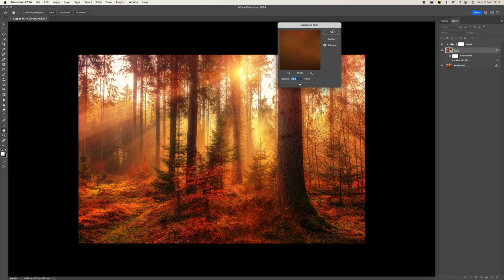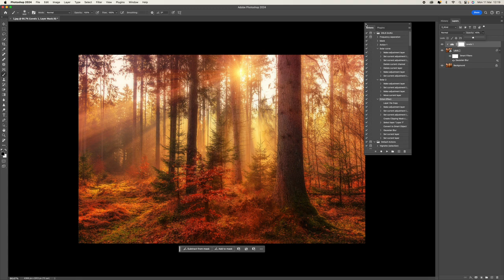Landscape Photography Editing Tutorial - The Orton Effect In Photoshop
In this comprehensive Landscape photography editing tutorial, we're diving into creating the Orton effect in Photoshop, a technique that can transform your landscape images into ethereal, dreamlike masterpieces. This effect, pioneered by photographer Michael Orton, initially involved a unique layering of two film transparencies. The first transparency was sharp and underexposed, providing detail and texture, while the second was overexposed and slightly out of focus, adding a soft, glowing effect to the image. When these two transparencies were combined during the printing process, the result was a captivating, dreamy aesthetic that retained clarity while introducing a mystical, almost surreal quality to the photograph.

To achieve the Orton effect in the digital age with Photoshop, we'll follow a series of steps that mimic this dual-transparency technique through digital adjustments and blurring methods. Here's a brief overview of what we'll cover:

Duplicate Layers: We'll start by duplicating the original image layer in Photoshop. This allows us to work non-destructively, preserving the original image while applying adjustments and effects to the copies.

Apply Blurring: Next, we'll apply a Gaussian Blur to one of the duplicated layers. The blur will depend on the resolution of your image and your personal taste. Still, the goal is to achieve a subtle, soft-focus effect that simulates Orton's original technique's overexposed, out-of-focus transparency.

Blend Layers: After applying the blur, we'll adjust the opacity of the blurred layer to blend it with the sharp, underlying layer. This step is crucial for achieving the characteristic Orton effect glow while maintaining the integrity of the image's details.

Adjustments for Depth: To further refine the effect, we can make additional adjustments to contrast, brightness, and saturation. These adjustments help to enhance the dreamlike quality of the image, creating a striking balance between the ethereal glow and the sharpness of the landscape's natural elements.

Fine-Tuning: Finally, we'll discuss fine-tuning the effect and how to create an action that can be used repeatedly. Whether you're working with mountain vistas, forest scenes, or waterfalls, understanding how to adjust the intensity and scope of the Orton effect can significantly affect the final outcome.

Following these steps, you'll learn how to effectively use Photoshop to replicate the Orton effect, bringing a magical, dreamlike quality to your landscape photography.

LINKS

LINKS

00:00 Introduction
00:40 Duplicate the background
00:57 Select a Levels adjustment
01:47 Create a clipping mask
02:08 Select the middle layer and convert it to a smart object
02:31 Go to Blur, Gaussian blur and select around 25 pixels
03:01 Drop the opacity of the layer for the desired effect
05:06 How to create an action for the Orton Effect